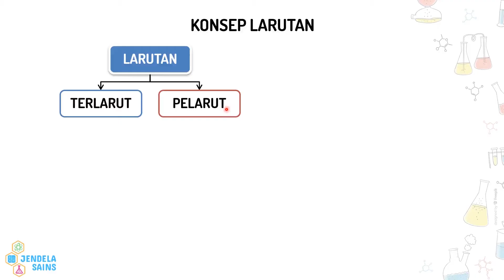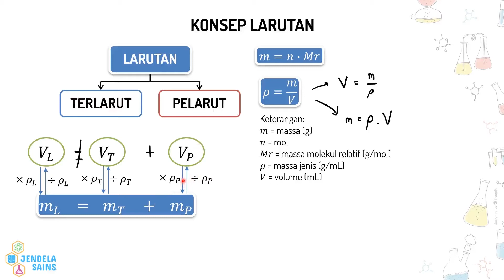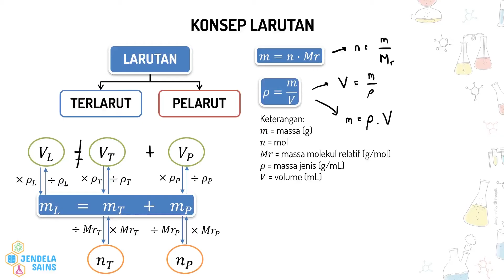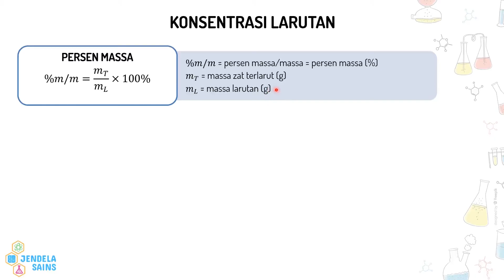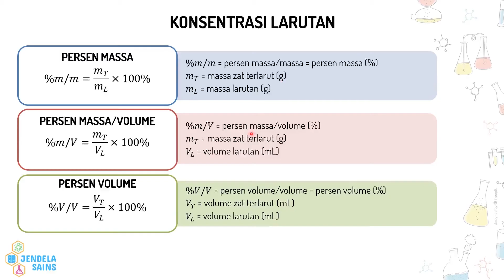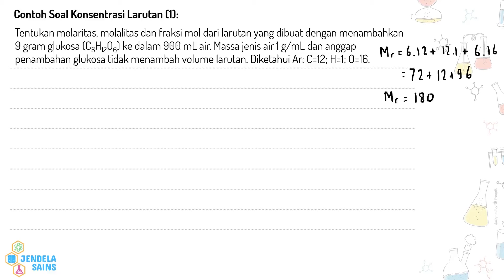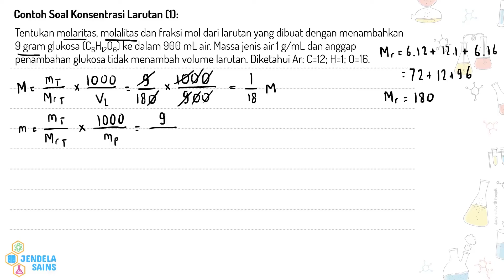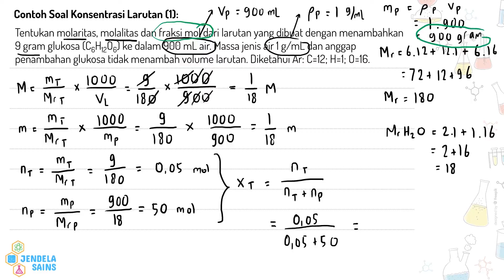Sifat Koligatif Larutan • Part 1: Konsentrasi (Molaritas, Molalitas, Fraksi Mol)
Video ini berisi materi Sifat Koligatif Larutan, dan di part ini membahas tentang konsentrasi larutan. Seperti yang kita tahu bahwa larutan tersusun atas dua komponen, yaitu zat terlarut dan zat pelarut. Banyaknya zat terlarut dapat dinyatakan sebagai konsentrasi, yang juga berarti kadar atau kepekatan larutan. Di part yang pertama ini akan membahas tentang konsentrasi larutan, mulai dari molaritas, molalitas, fraksi mol, persen massa, persen massa/volume, dan persen volume.

Sebelum masuk ke Sifat Koligatif Larutan, kalian harus menguasai terlebih dahulu mengenai materi konsentrasi larutan ini. Jadi pastikan tonton terus video ini dari awal hingga akhir.

00:00 Intro
00:56 Konsep Larutan
04:44 Konsentrasi Larutan (Molaritas, Molalitas, dan Fraksi Mol)
09:18 Konsentrasi Larutan (Persen Massa, Persen Massa/Volume, dan Persen Volume)
10:38 Contoh Soal 1: Menentukan molaritas, molalitas, dan fraksi mol larutan jika diketahui massa terlarut dan volume pelarut